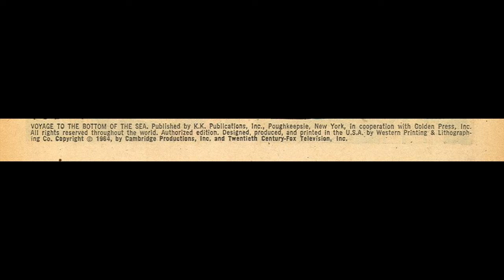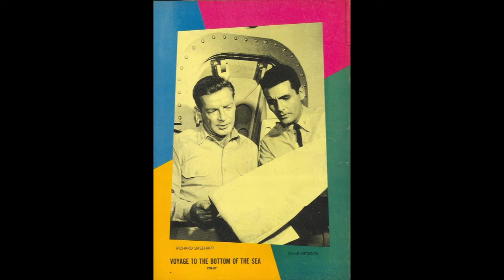CLASSIC COMIC BOOK EDIT: VOYAGE TO THE BOTTOM OF THE SEA - 1964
As a kid in the mid 1960s I loved comic books, and I also loved TV sci-fi.  One of my favorites was, "Voyage To The Bottom Of The Sea."  I had this particular one.  I hope you will enjoy my edits which is the complete story.  Much love to all of you my dear friends.